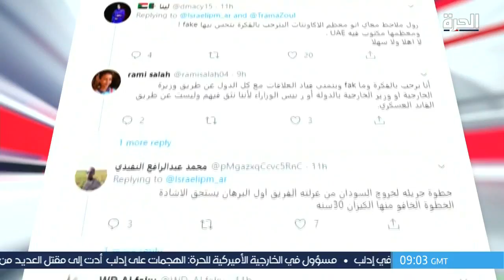التطبيع بين السودان واسرائيل